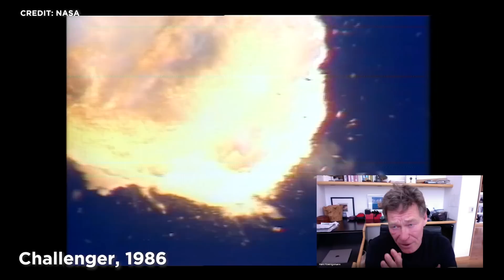Ende der staatlichen Astronauten? Entwicklung und Aussicht der Raumfahrt von NASA und ESA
Dr. Hans Königsmann ist eine Schlüsselfiguren hinter den SpaceX-Raketen Falcon 1, Falcon 9 und den Dragon und Crew Dragon Raumschiffen und hat maßgeblich zum Erfolg von SpaceX beigetragen.

In diesem Teil des Interview sprechen wir über astronautische Raumfahrt. Was hat sich geändert? Wo geht die Reise hin? Haben Raumfahrtagenturen noch Platz im LEO?